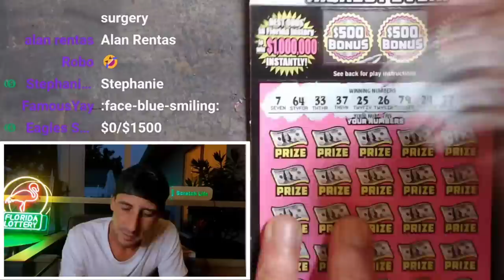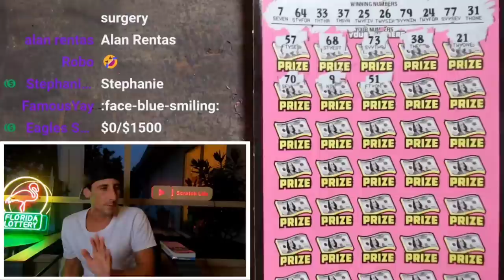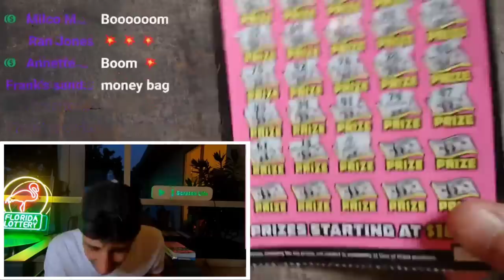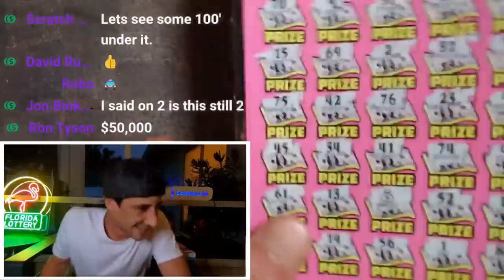💥WIN ALL X2💥MONEYBAG!!!! HUGE WIN🚀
Hit a WinAll X 2!!! Moneybag Found!

Join Stake Online Casino here (copy/paste link):
stake.us/?c=07336ee4de